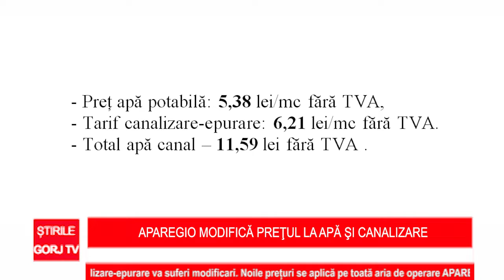Aparegio modifică prețul la apă și canalizare